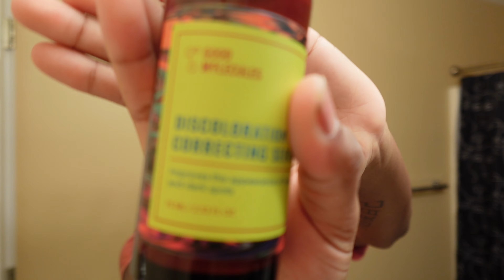VLOGMAS WEEK 3: Shein Haul, Starbucks run, Going ice Skating, Wig install, etc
Q&A:
Age: 17
Birthday: April 27th
Camera used: Sony zv1f & Iphone 14 pro max